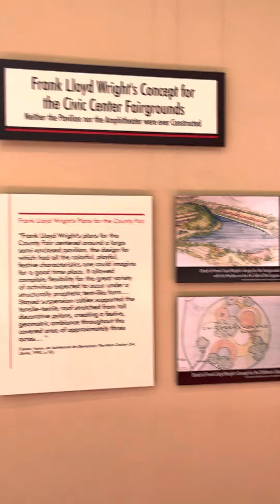Frank Lloyd Wright’s Marin County Civic Center. San Rafael, CA. Walking Tour. Amazing!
Frank Lloyd Wright Series

Part 1:  Marin County Civic Center/Admin. bldg., Hall of Justice, Library.
Video includes mostly  interior scenes.  Some great exterior shots taken from the nature trail/courtyard area (IIRC, Admin., North end)

Part 2: Exterior shots, some more interior.

Part 3:  Other Civic Center  buildings ie post office, exhibition hall and lagoon and wildlife friends!

Thank you to the wonderful library staff, especially “M.”